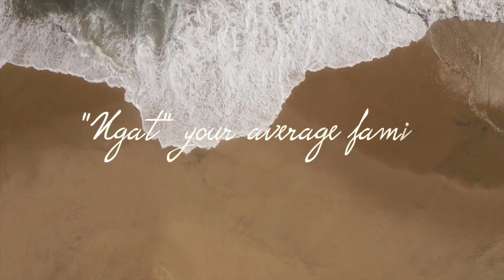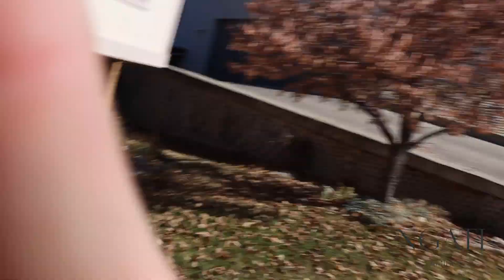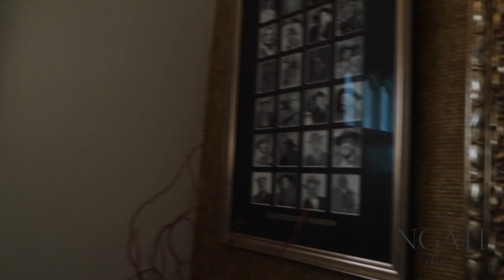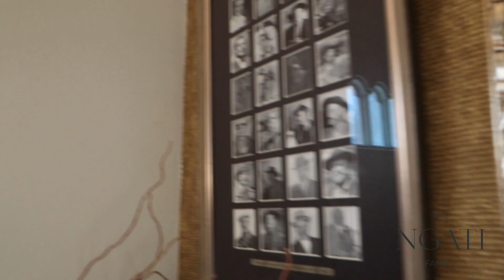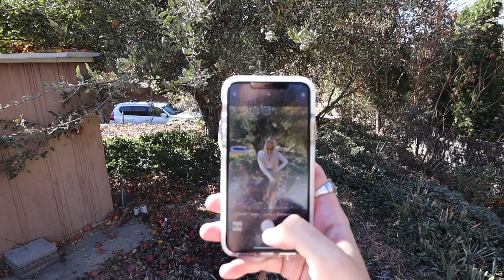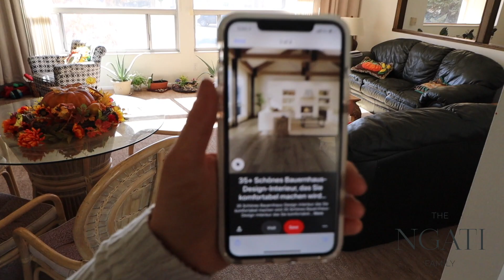WE'RE REMODELING A HOUSE!! INTRODUCING NGATI HOME! The Ngati Family Vlog, Episode 5.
HI FAM!

Welcome to The Ngati Family, we're "ngat" your average family!

Follow Jessi: @justjessiiii

Follow Jordan: @justjordddy

Follow Jagger: @justjaggyyyy